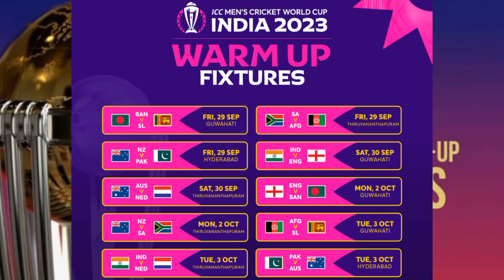world cup warmup matches schedule l warmup matches schedule wc23 l world cup warmup matches schedule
Hi Friend's 👋